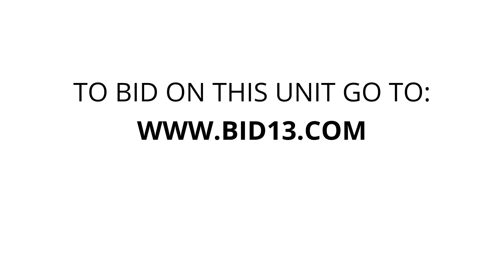U Store Sylvania - Unit 5034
This locker appears to contain some totes, cooler, boxes, curtain rods, wooden chest, house hold items.